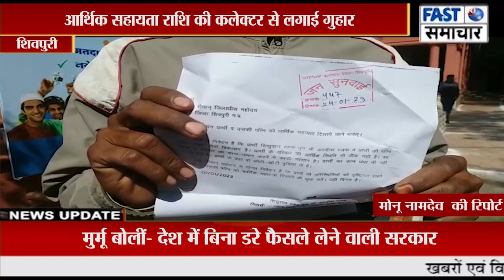पति पत्नी दोनों हैं बिकलांग, नहीं हैं कोई रोजगार, आर्थिक सहायता राशि की कलेक्टर से लगाई गुहार